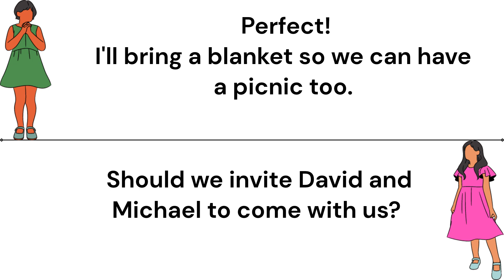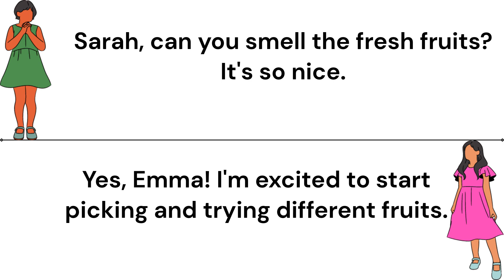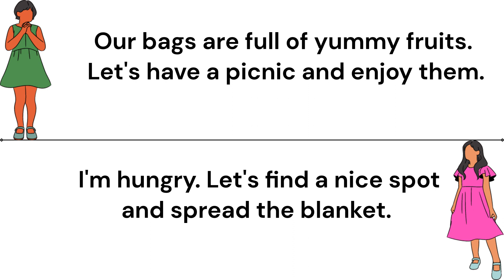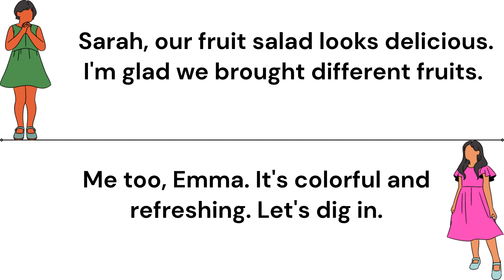Fun At The Fruit Farm-Beginner Level-(8) | Listen And Practise English Conversational Story